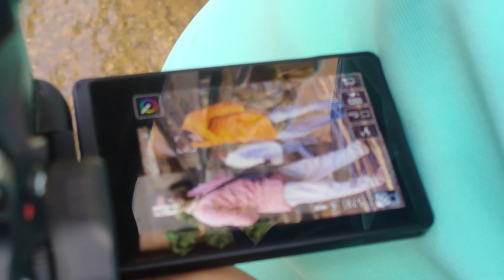JATMAI Ghatarani Mandir gariyaband Chhattisgarh ❤️🌍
to videos ko Bina skip kie last tak Dekhie Kiu ki video bohot Sandra hone wala he maje dar hone wala he or funny hone wala he
too Mera video Achi lagi hogi

jay johar jay Odisha 🙏🙏Raipur_Raipur_District_Chhattisgarh.html